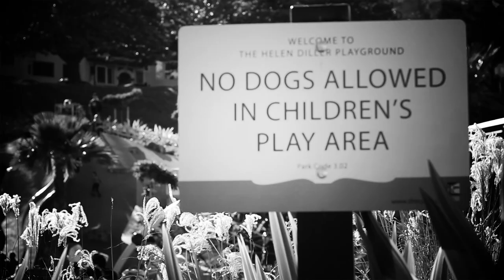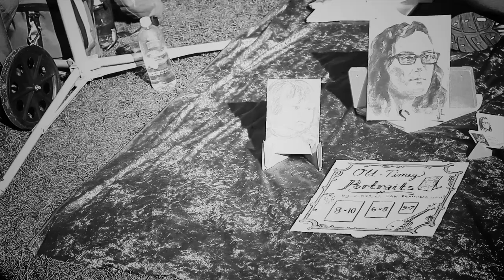Champ Green - Recess (Official Video)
Artist: Champ Green
Song: Recess
Album: Chronicles of Elizabeth Sherman
Prod: Only1
Dir :Cool Cass